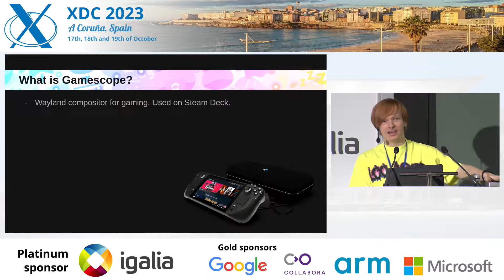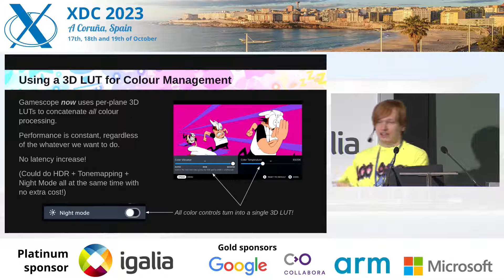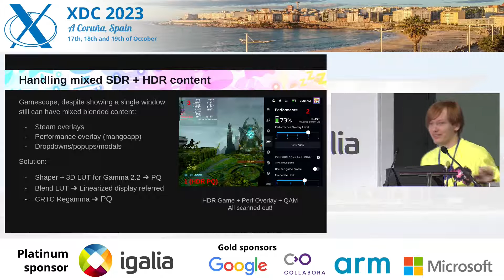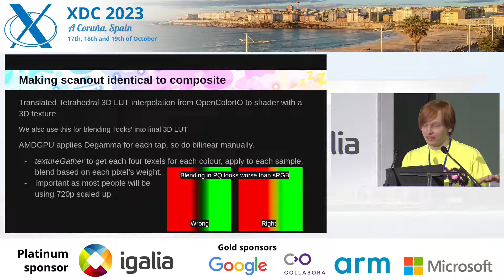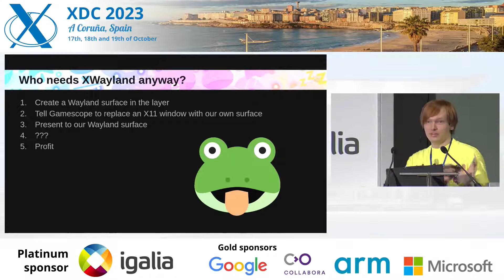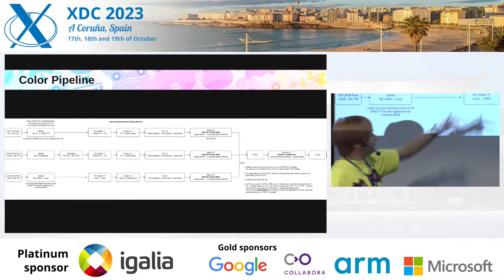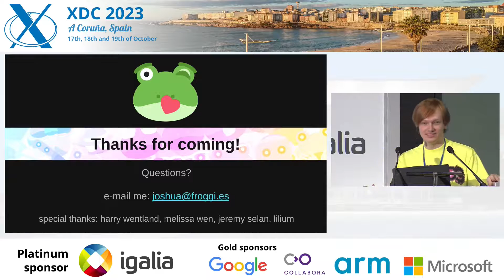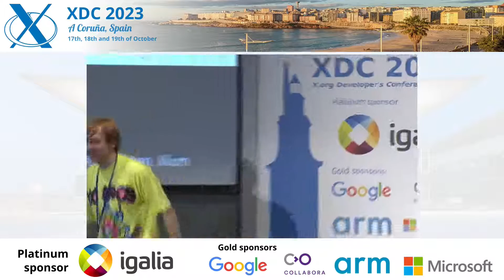XDC 2023 | October 17 | Rainbow Frogs: HDR + Color Management in Gamescope/SteamOS | Joshua Ashton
An overview of Gamescope and our journey to support HDR content and color management at scanout and composite for Steam Deck and Desktop.
Covering the issues we faced along the way from all aspects to UX, to getting HDR and 10-bit on XWayland games/clients, to DRM, and to the future of what we need from the new DRM atomic color management pipeline.